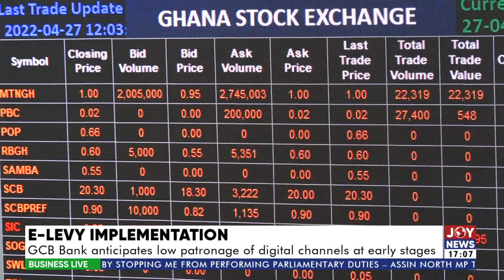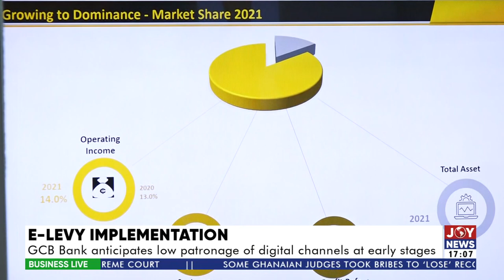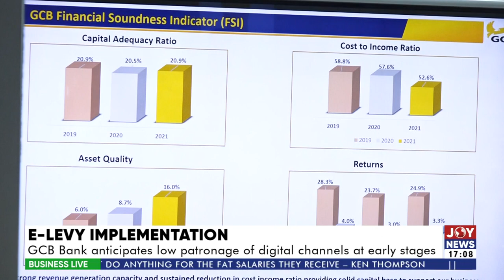GCB Bank anticipates low patronage of digital channels at early stages - Business Live (27-4-22)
E-Levy Implementation: GCB Bank anticipates low patronage of digital channels at early stages - Business Live on Joy News (27-4-22)